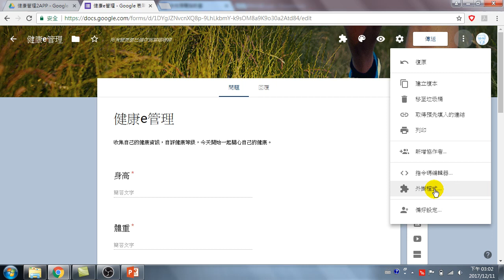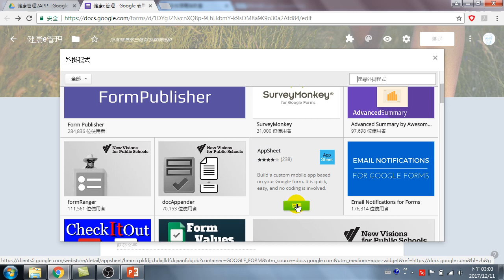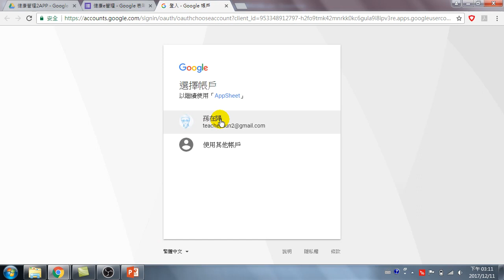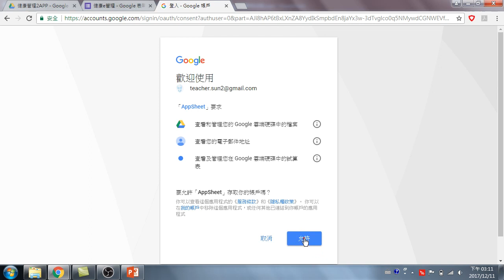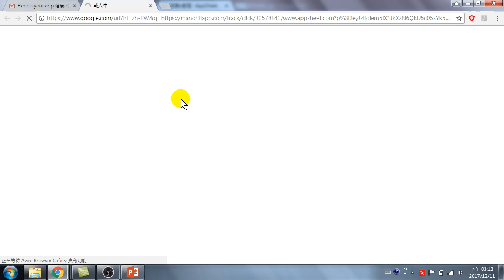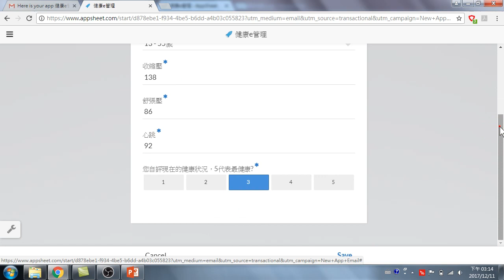10分鐘用Google表單做出APP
10分鐘用Google表單做出APP
(製作APP)
00:00 製作app
00:30 外掛程式
03:00 創造手機輸入的app:appsheet
06:00 lunch